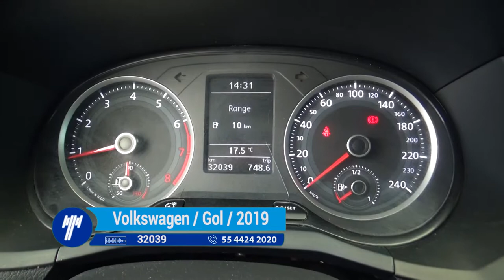Volkswagen / Gol / 2019- KT018968